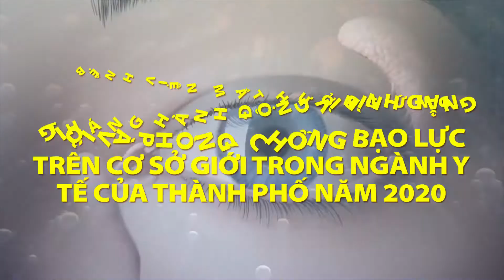Hưởng ứng tháng hành động vì bình đẳng giới